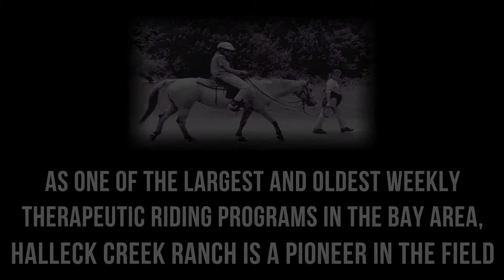Halleck Creek Ranch 40th Anniversary Video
Celebrating 40 years of providing equine assisted activities and therapies including therapeutic riding, summer camp opportunities, and outdoor activities for people with special needs.

This video was produced by Agafilm Studios in Novato, CA.